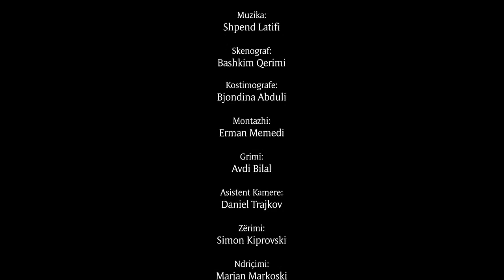Albanian Folk Tale - Good Friendships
Albanian Folk Tales
“Good Friendships”